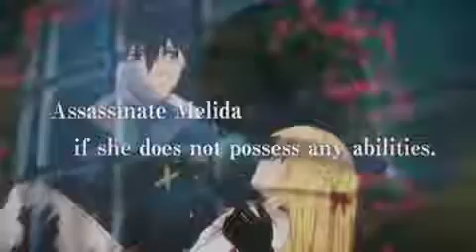PV Terbaru Assassins Pride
PV Terbaru Untuk "Assassins Pride", Anime TV Oleh Studio EMT Squared Yang Akan Tayang Pada Bulan Oktober 2019.
Sinopsis: Menceritakan tempat dimana dunia dipenuhi monster, tapi yang bisa melawannya adalah kekuatan yang dimiliki oleh para bangsawan. Seorang Assassin bernama Kufa mendapatkan tugas menjadi Guru untuk seorang anak Bangsawan bernama Mareida yang sampai sekarang belum bisa membangkitkan kekuatannya. Jika tidak bisa membangkitkan kekuatannya, Kufa harus membunuhnya.
Genre: Fantasy, Seinen